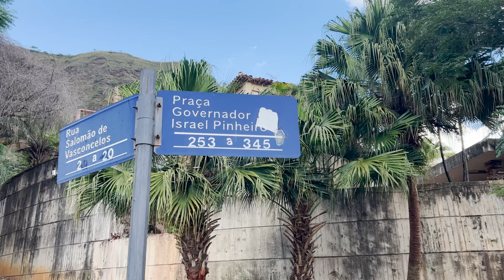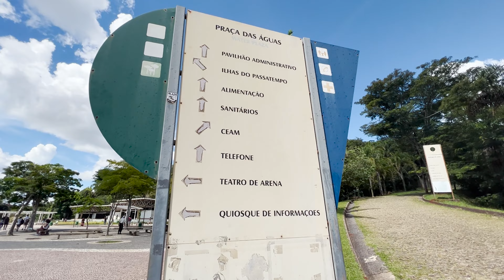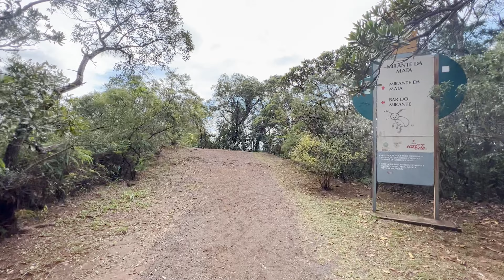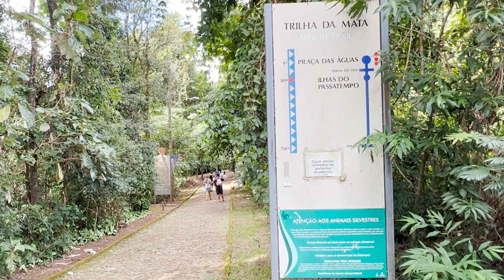Praça do Papa e Parque das Mangabeiras em Belo Horizonte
Oi gente, estou de volta à capital mineira, que saudade ! Nesse vídeo vou mostrar dois pontos turísticos famosos de BH , praça do Papa e Parque das Mangabeiras. Tour de graça que você pode fazer com sua família na famosa Belo Horizonte!

Me conta aqui nos comentários qual lugar de BH você gostaria de ver aqui no Canal ?

Beijos!

🔴 Temos mais vídeo em Belo Horizonte:

Onde se hospedar em BH